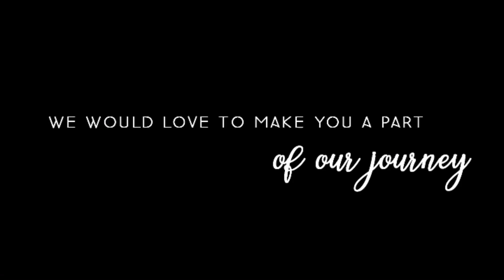1st day in our new house ❤️ Mujhe saree pehnani padi🤭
Hi Guys 👋

Give your blessings and love to US❤️

I hope you all love watching our vlogs🥰

Vlogging set up:

Camera: Canon EOS 200D II 24.1MP Digital SLR Camera + EF-S 18-55mm f4 is STM Lens (Black)

Lens: Canon EF-S 24mm f/2.8 STM Lens

Tripod: DIGITEK® (DTR 260 GT) Gorilla Tripod/Mini 33 cm (13 Inch) Tripod for Mobile Phone with Phone Mount & Remote | Flexible Gorilla Stand for DSLR & Action Cameras

We live in Mumbai and love making vlogs and capture beautiful memories. Mayur Mehta by profession an Actor and Purnima Rawat Mehta by profession is an fashion influencer and a stylist and together we are VLOGGER 👫